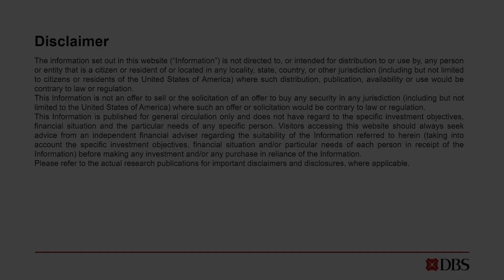Kopi Time E054: Singapore’s renewed pandemic stringency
This special episode is a commentary by DBS chief economist Taimur Baig. Singapore’s January-April economic momentum will be disrupted by a set of renewed stringent measures. New coronavirus variants are highly transmissible; they may also have some vaccine resistant properties. An abundance of caution warrants a degree of reinforced stringency on mobility and proximity. Singapore’s imperative now is to vaccinate a wider population as soon as possible, as vaccinated individuals are extremely unlikely to suffer from severe illness or fatality. Japan’s real GDP likely contacted by 2% in 1Q as domestic demand deteriorated due to the resurgence of COVID-19, fully offsetting the recovery in exports. Same could be on the cards for Singapore in 2Q. Between progress with vaccination and targeted fiscal support, Singapore should come out of the May/June turbulence quickly.